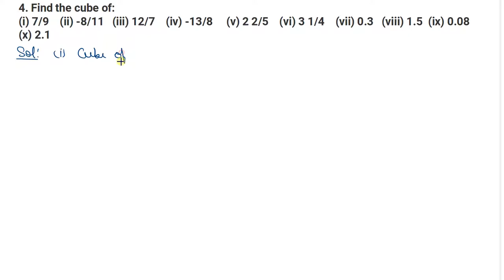Q.4 - Exercise 4.2 - Chapter 4 - Cube and Cube Roots - R D Sharma Class 8 - Math Solutions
In this video, question 4 from exercise 4.2 from chapter 4 Cube and Cube Roots from the book R D Sharma class 8 has been solved with complete solution.